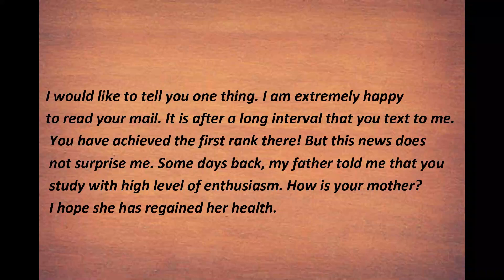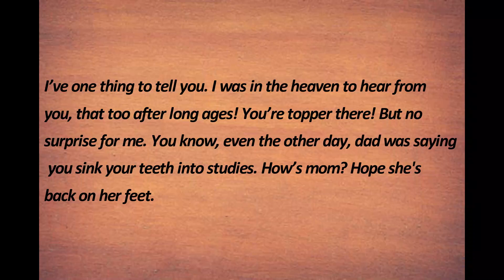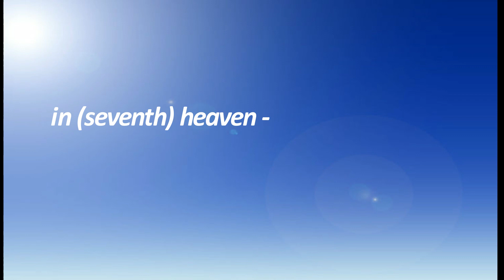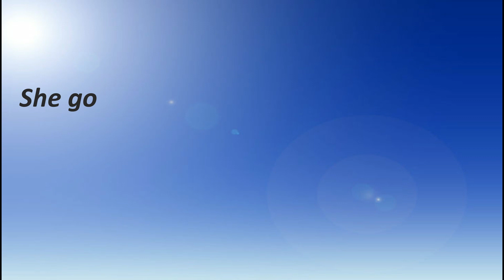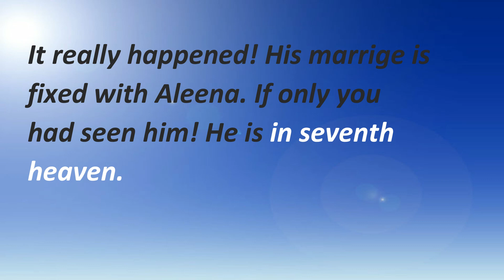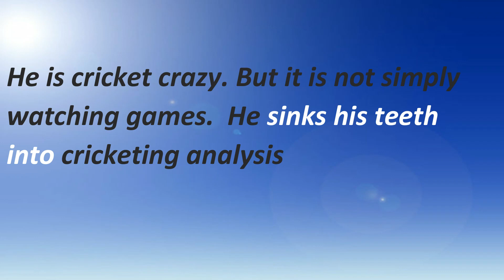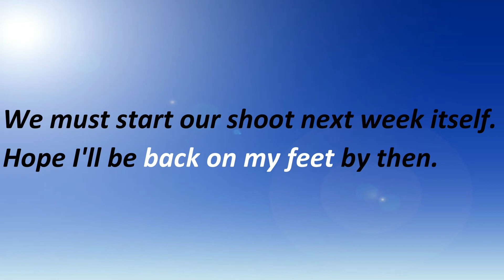Informal register-English Idioms in Malayalam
Learn idioms in connected text. English Idioms in Malayalam, Informal writing, How to use informal expressions in writing and speaking